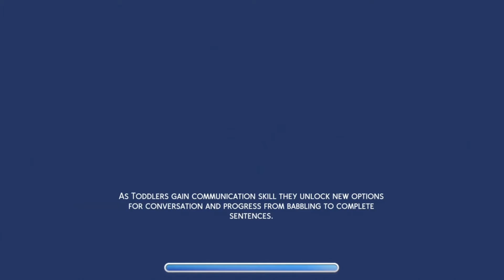The Sims 4 // Part 22 // Catastrophe Strikes! - HowDoGame?